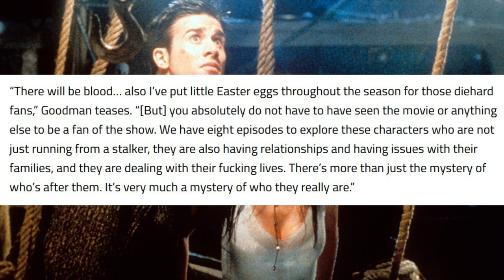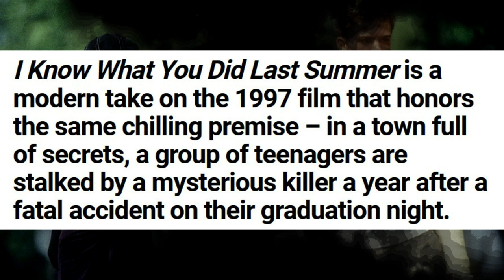I Know What You Did Last Summer | TV Series Coming To Amazon In October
Amazon's I Know What You Did Last Summer tv series will premiere this October. This was revealed during the comic-con at home panel earlier today and it will be based on the novel just like the films. The original film starred Sarah Michelle Gellar, Jennifer Love Hewitt, Freddie Prinze Jr, and Ryan Phillippe. This series will revolve around a group of graduates who make a horrific mistake during the night of their big day. The fisherman returns in a few short months hopefully.